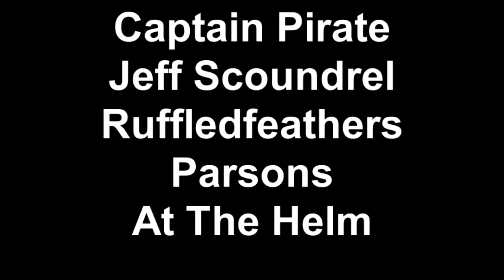Captain Jeff [Me] At The Helm of The Whales Tail off Depoe Bay, Oregon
Whale Watching Tours "Whales Tail" Depoe Bay, Oregon